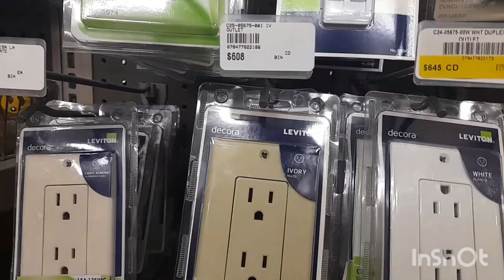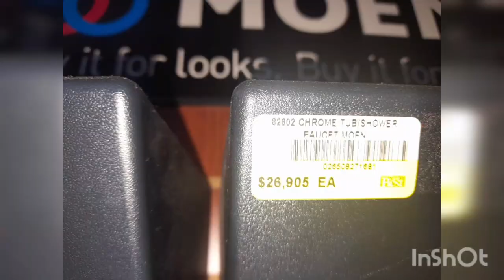I can't belive this happened at work 😮‍💨